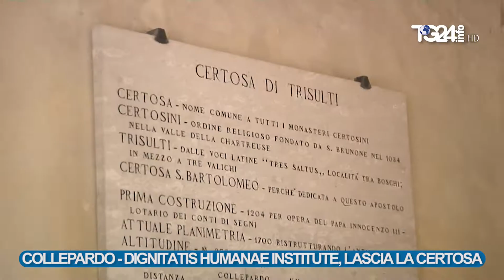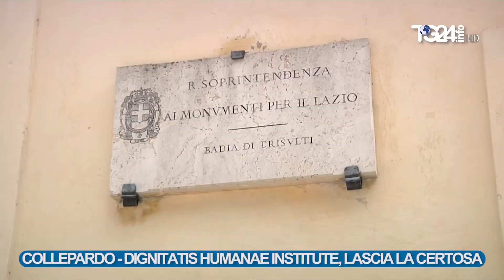COLLEPARDO D H I LASCIA LA CERTOSA DI TRISULTI